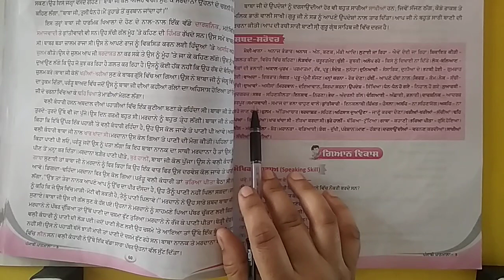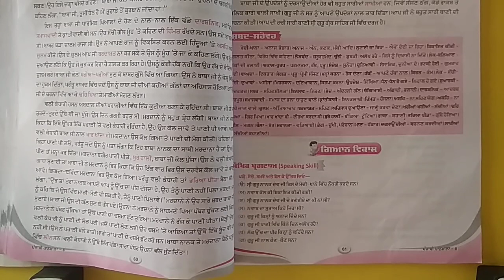8th Grade | Punjabi | Chapter 9 | AV Assignment 17 | 9th July 2021